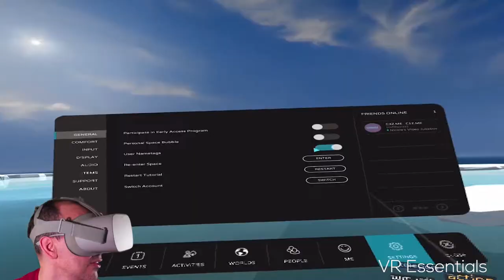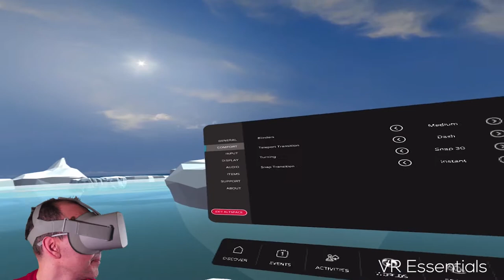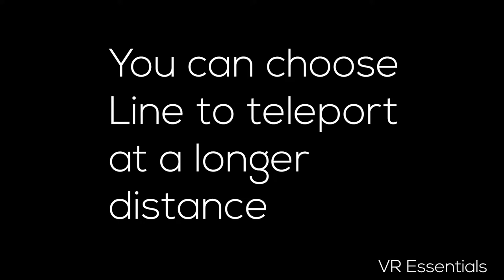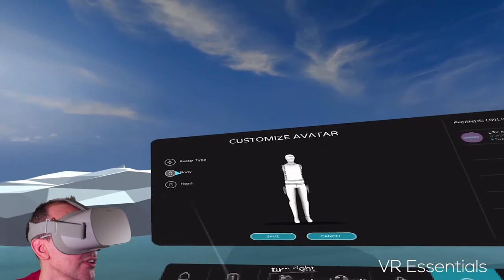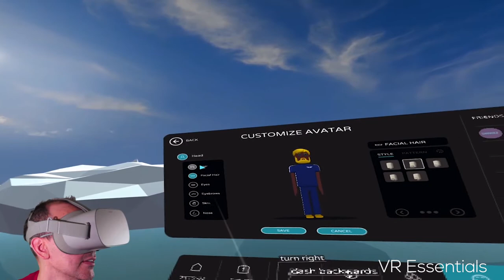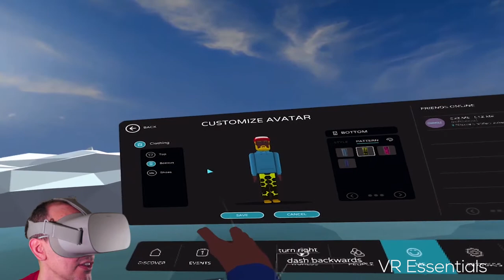Events in VR - how to - Part 3 Productivity - Oculus Go Intro to Altspace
In this episode get a glance into Altspace VR. We go through how to create events and how to use this Free app.

More episodes coming soon. You can also check out Big Screen which provides similar private room facilities in VR

4K HDMI cable